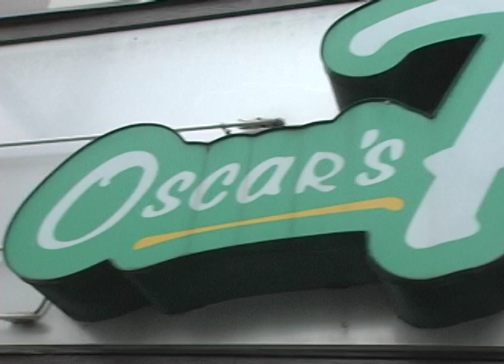Vancouver South Siders Documentary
This is the story of the main whitecaps fan base. The Vancouver Southsiders